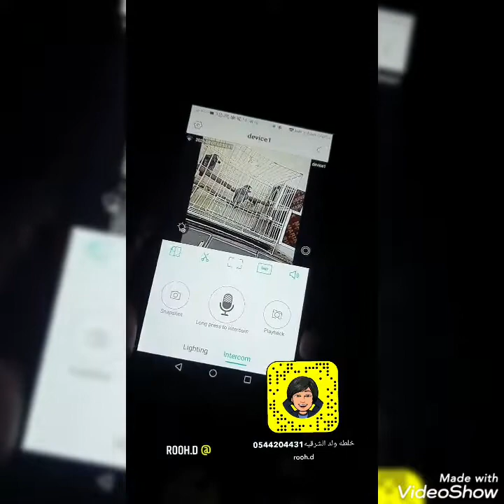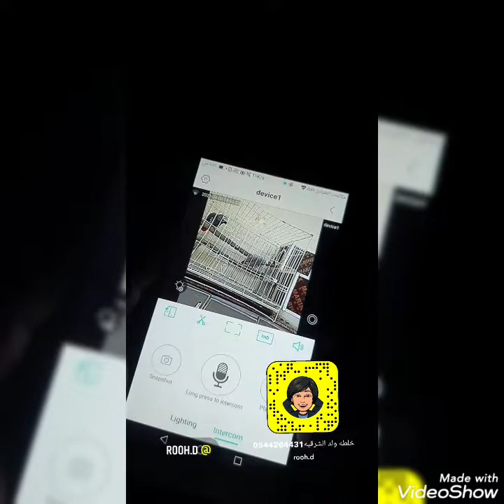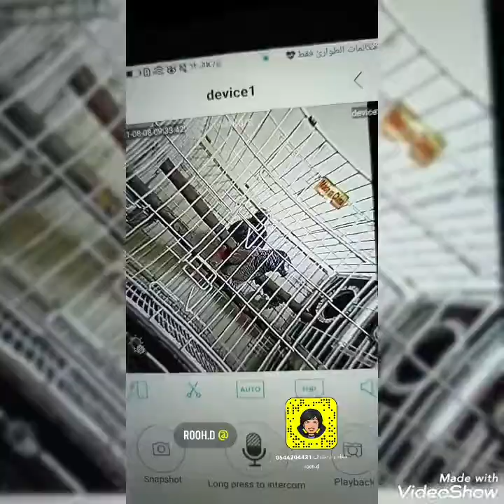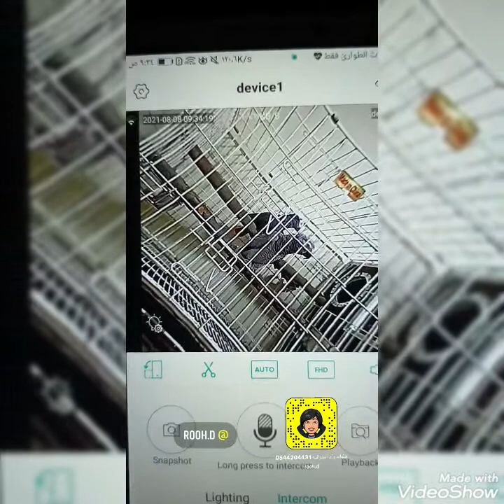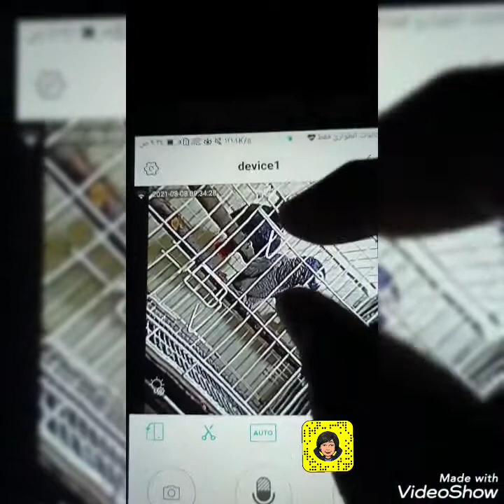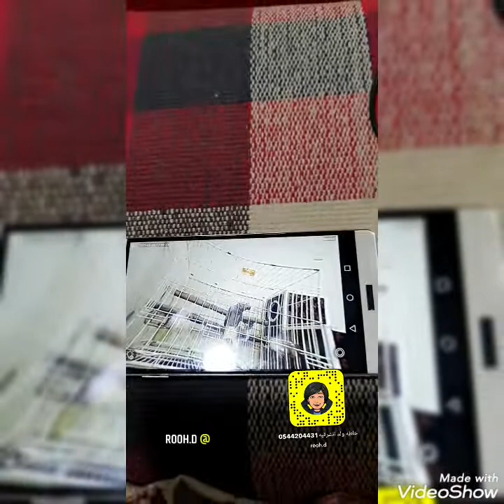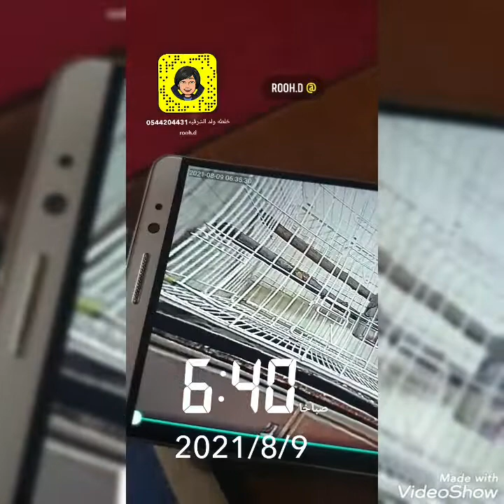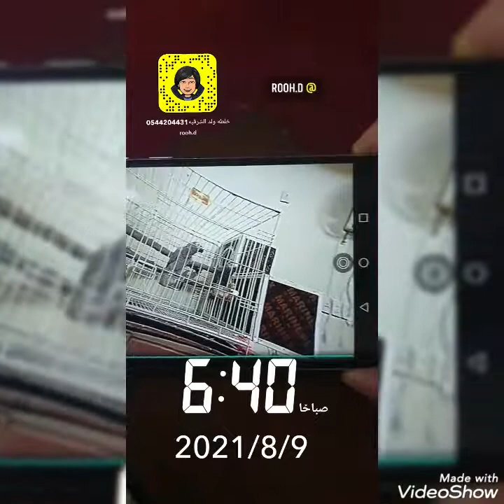الحلقه الثانيه مع تجربتي في انتاج الكاسكو ما شاء الله تبارك الله شوف كيف الذكر ينادي الانثى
مكملات غذائيه تساعدك في انتاج الكاسكو باذن الله
سناب خلطه ولد الشرقيه بس في هذه الملاحظه
أضفني على Snapchat! اسم المستخدم: rooh.d